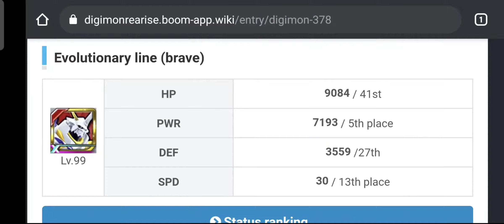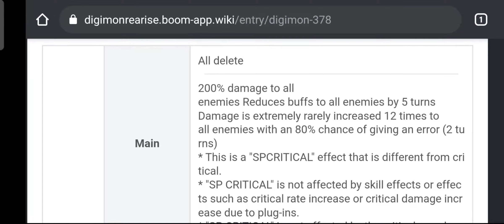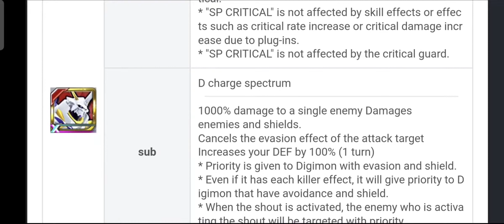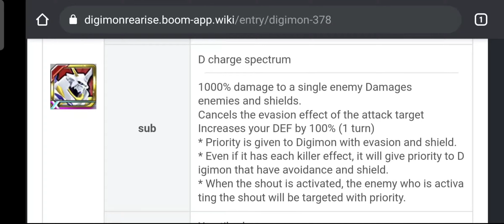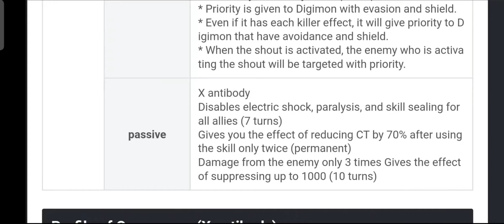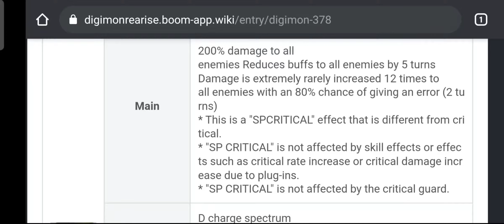DIGIMON REARISE - JP NEW DIGIMON OMEGAMON X SUMMONS! REVIEW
Hye, in this video we are trying to summon
the famous character in Digimon, and that
is Omegamon with a new look and version, X - Antibody.

We gonna do a showcase of omegamon x

Omegamon Main Skill Clarification

- 80% chance to give Error (Aoe)
-20% chance to deal 12x damage

Check Out this awesome website
Credit

Digimon ReArise
Bandai